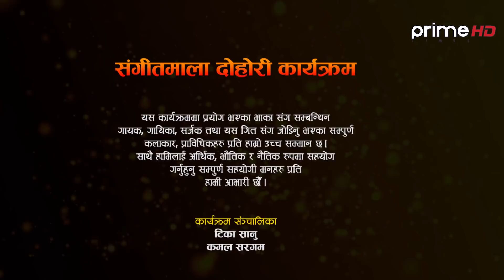किसन र निसान्तको पल र दुर्गेश को भन्दा कडा झगडा परेपछि। Kishan Vs Nishant | Sangeetmala Live Dohori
Special Thanks

Singers
★ Kishan Sijapati
★ Nishant BK

Audio/Video
★ @Tarakanta BK
★ Samip Paudel
★ Padam Lwagun
★ Khum Oli Birahi